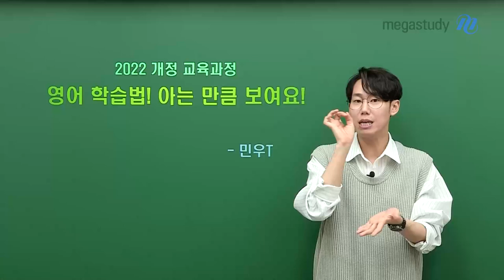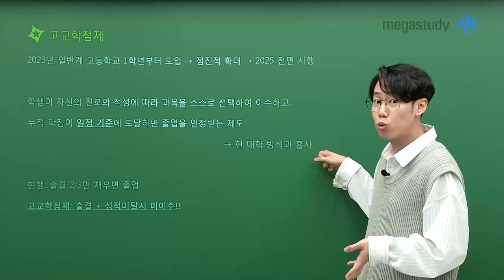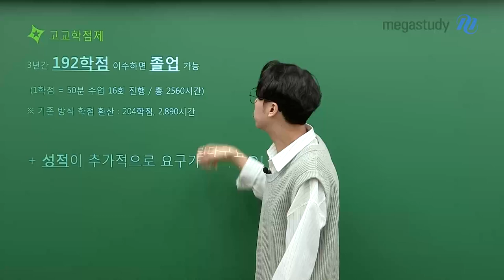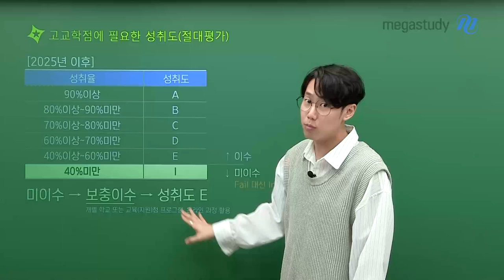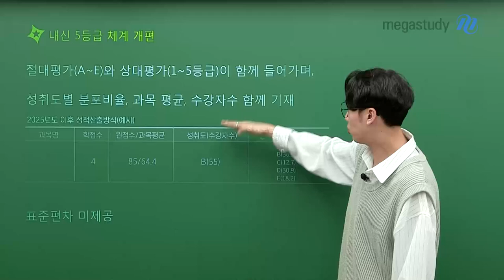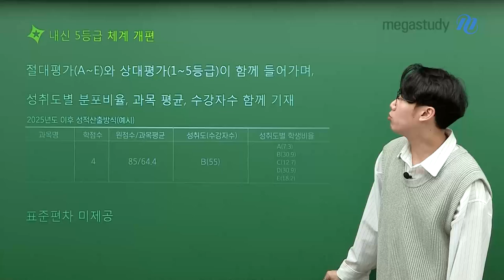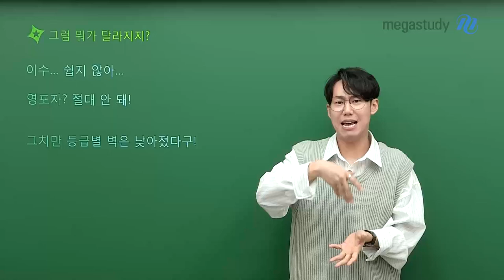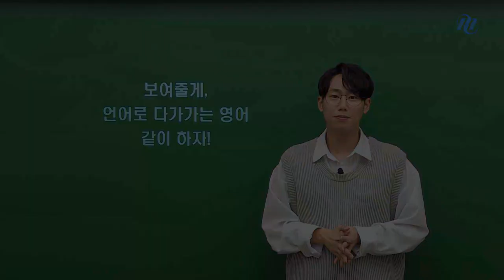[메가스터디] 영어 민우쌤 - 2022 개정 영어 학습법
많은 것이 바뀌어 혼란스러울 여러분을 위해
2022 개정 교육과정에 대해 민우 선생님이 낱낱이 파헤쳐 드립니다!

[2022 교육 개정! 아는 만큼 보여요!]

✔️ 2023년 일반계 고등학교 1학년부터 도입 →점진적 확대 → 2025년 전면 시행
✔️ 내신 5등급(상대평가) 체계 개편
✔️ 고교학점제

2022 교육 개정에 대해 알아봤다면, 어떻게 공부를 해야 할까요?

✔️ 학점 이수를 위해 수업 참여 + 성취도까지!
✔️ 수포자, 영포자?
✔️하지만  등급의 벽이 낮아졌으니 포기하지 말고 최선을 다하기!

성큼 다가온 2022 교육 개정에 대해 조금 이해가 됐다면,
영어 공부는 어떻게 시작해야 할까요?